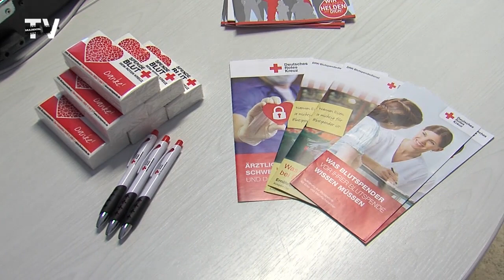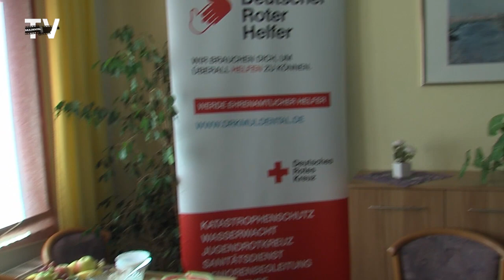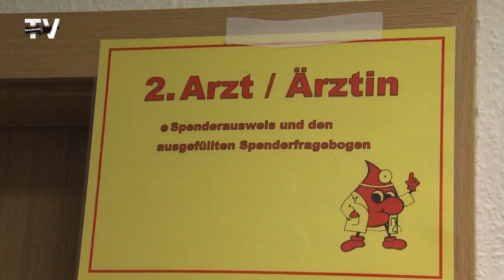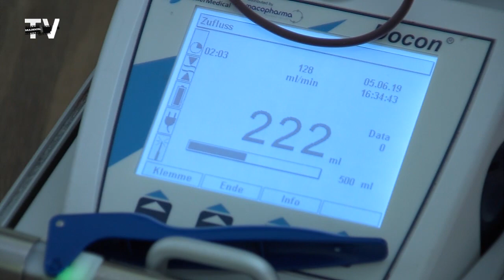Blutspender gesucht!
Blut spenden heißt Leben retten. Nur 3 Prozent der in Frage kommenden Gesamtbevölkerung spenden jedoch Blut. Zu wenig, um die Nachfrage zu decken. Allein in Sachsen werden 700 Blutspenden pro Tag benötigt, um Schwerkranken oder Verletzten zu helfen. Eine Zahl, die aufgrund des Potenzials in der Bevölkerung eigentlich gedeckt werden kann. Der Weltblutspendetag am 14. Juni dient dazu, auf dieses Thema und die dringend gesuchten Neuspender aufmerksam zu machen.

Blutspendetermine im Muldental, ob in Wurzen, Brandis, Mutzschen oder Bennewitz, sind auf der Website des DRK einzusehen.